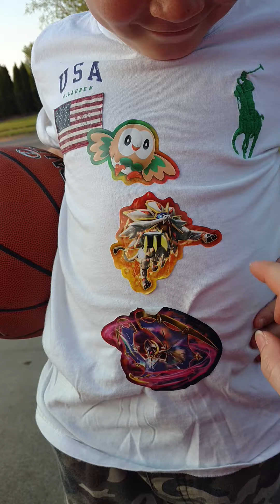5 year old playing basketball Kovan Lawson brother sister Lawson rhonda Lawson 2017